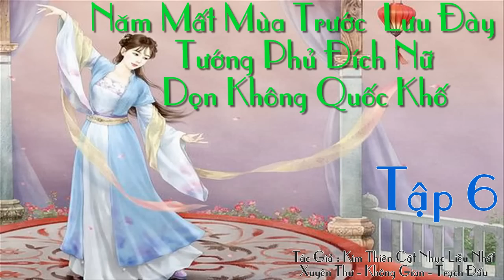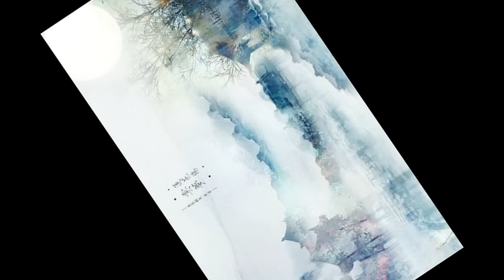Tập 6 - Năm mất mùa lưu vong trước, tướng phủ đích nữ chuyển không quốc khố -Xuyên Việt Không Gian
Danh sách phát Mạt thế đau khổ giãy giụa 20 năm, một sớm thai xuyên thành vì tướng phủ đích nữ bình an trường đến mười sáu tuổi, vốn tưởng rằng này một đời có thể áo cơm vô ưu, không nghĩ tới gần nhất một tháng tô hiểu đường luôn là làm đồng dạng một cái ác mộng.

Trong mộng tướng phủ bị xét nhà, trong nhà mọi người lưu đày ngàn dặm. Làm Thái Tử đảng, tướng phủ bị xét nhà lưu đày chỉ có một khả năng, đó chính là Li Vương đăng cơ.

Li Vương là Thái Tử đảng đối thủ một mất một còn, đồng dạng cũng là tô hiểu đường đối thủ một mất một còn. Đối mặt triều đình phân tranh, tô hiểu đường làm không được ngăn cơn sóng dữ, nhưng cũng quyết sẽ không làm Li Vương ở ngôi vị hoàng đế ngồi đến thoải mái dễ chịu.

Lập tức, tới gần hoàng đế bệnh tình nguy kịch, tô hiểu đường trong một đêm cướp sạch quốc khố cùng đại nội tiểu kim khố.